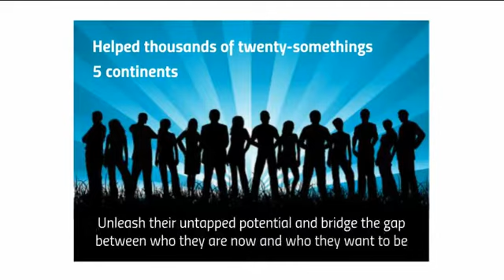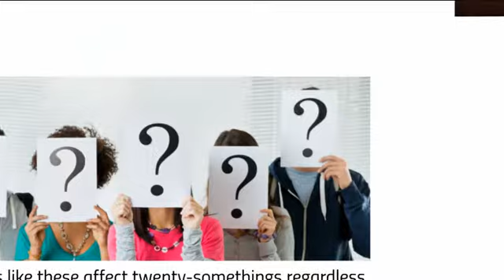Marcus Howard & Google Helpouts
Honest Advice From An Entrepreneur Who Has Been There And Survived...

The unemployment rate among 21-34 year olds is 9.8%; 3% above the nation's average. With this figure in mind, many traditional job markets are no longer a viable option as a post-college career starting choice. As a result, many alumni are taking the leap into entrepreneurship.

If you are an alumnus looking to become an entrepreneur or if you're an existing one who spends more time working "in" the business than "on" it, then join this session with serial entrepreneur Marcus Howard (C'08), to work on:

Dispelling the myths that distinguish a good entrepreneur from a great one.

Creating a crystal clear vision for the type of entrepreneur you want to be, the income level you desire, and what it will take to make it happen -- FAST

Uncovering hidden challenges that may be sabotaging your success or, even worse, eating up the free time that you already don't have.

The goal of the session is to leave you feeling renewed, re‐energized, and inspired with key insights and action steps you can use to become the entrepreneur you were meant to be.